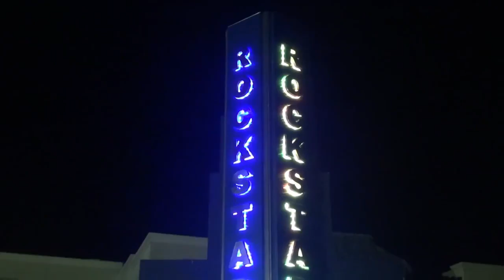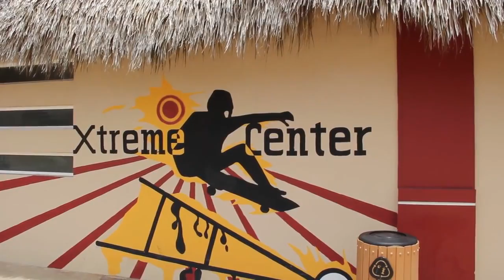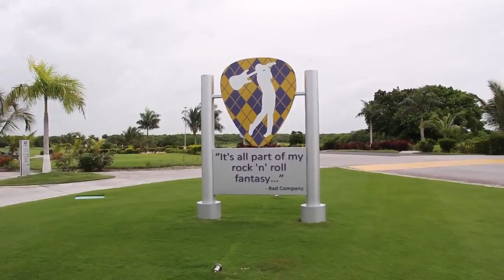CPT Punta Cana 2015 - Hard Rock Hotel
Checkout the Hard Rock Hotel Punta Cana, where every player will stay if attending the Caribbean Poker Tour 2015! 5 Star - All-Inclusive and the best beaches in the world!